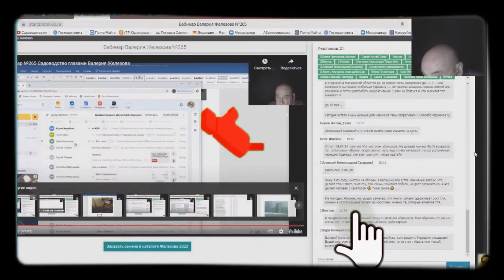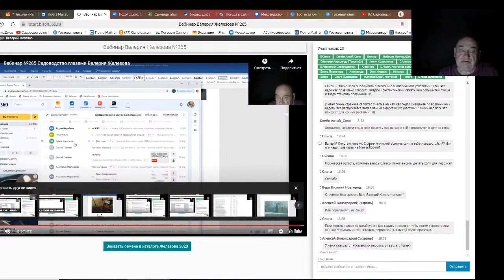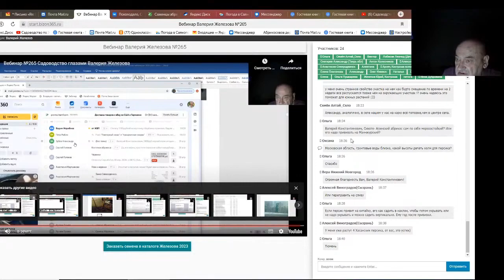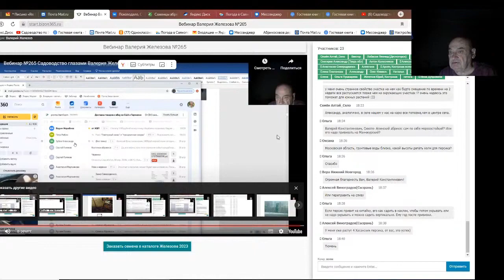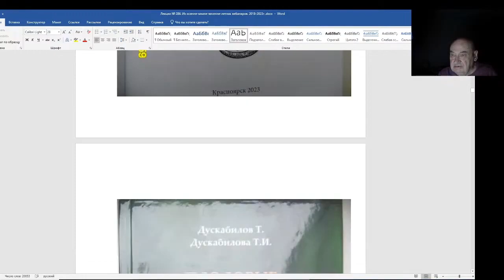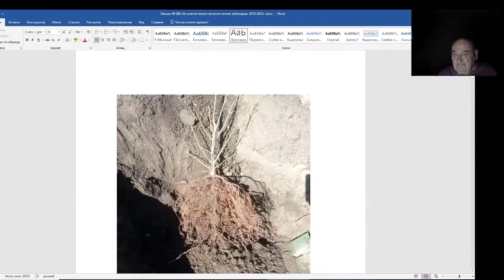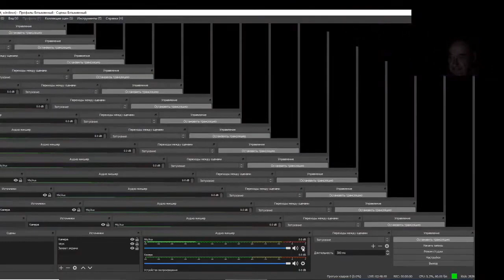Железов Валерий. Вебинар 286. ч. 6. Ответы на вопросы в чате.